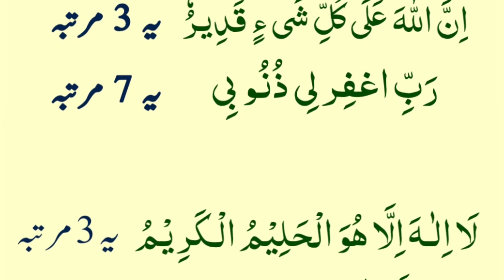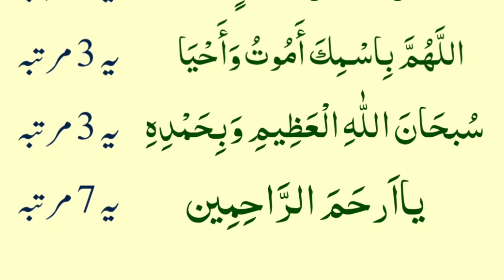10 Duain Bister p Thanks to My Allah | Raat nimaz k Waqt La ilaha illallah istighfar |Muhammad Bilal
10 Duain Bister p Thanks to My Allah | Raat nimaz k Waqt La ilaha illallah istighfar |Muhammad Bilal